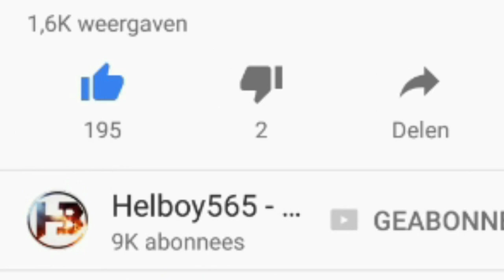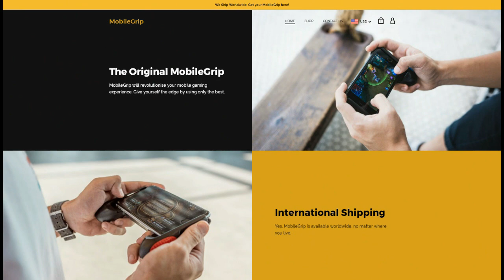Best Clint in the World ♦~ KillingMachine ~ Winrate 85,4% (1757 Games) ~♦ Mobile Legends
• Jon Bellion - All Time Low (Audio) ft. Stormzy
In this video:
•mobile legends
 Video uploaded & Owned by Helboy

Mobile Legends
Mobile Legends
Mobile Legends